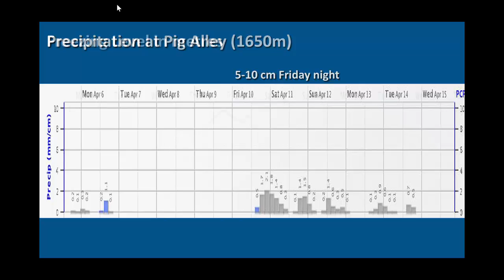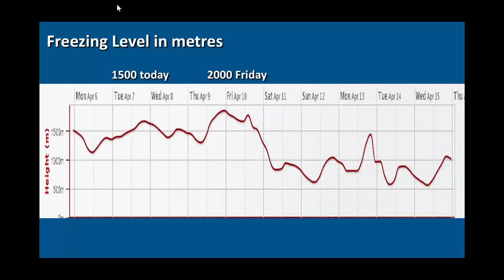Whistler's Weather Minute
A one minute forecast for the alpine regions at Whistler